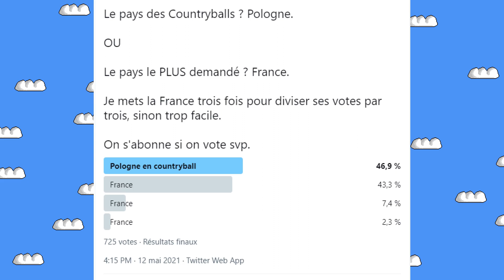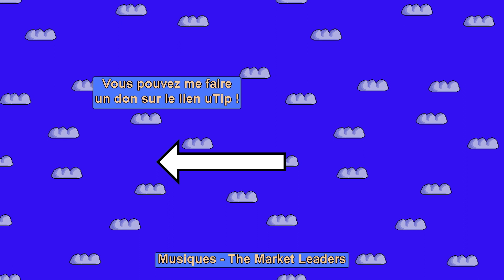TOUTE L'HISTOIRE DE LA POLOGNE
Cette fois, j'ai fait avec des countryballs ou polandballs !

D'AUTRES VIDÉOS
Pour voir d'autres vidéos, elle sont classées par séries :

Wikipédia